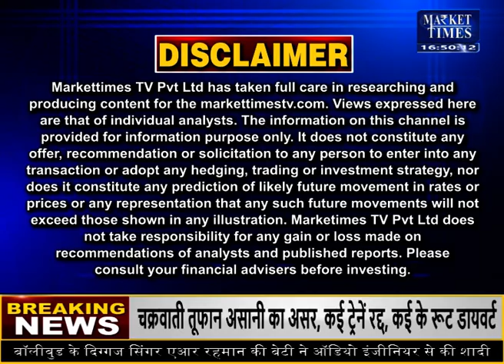अगले हफ्ते कहां मिलेगी कमाई ? Market Times TV